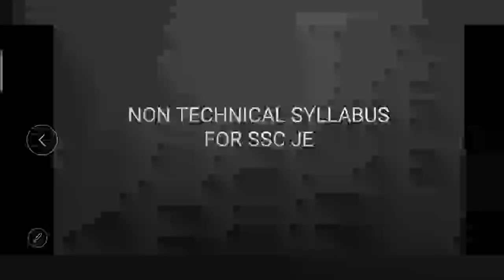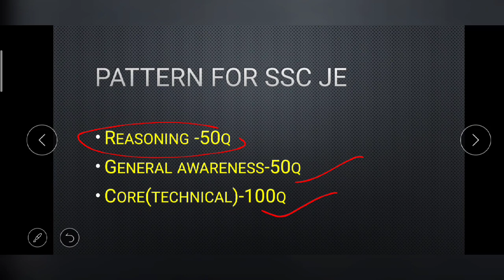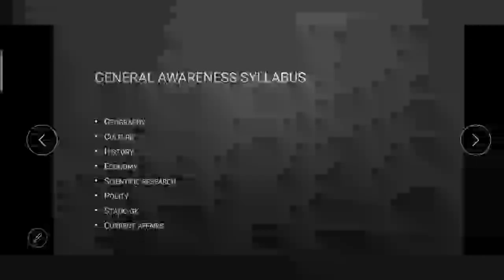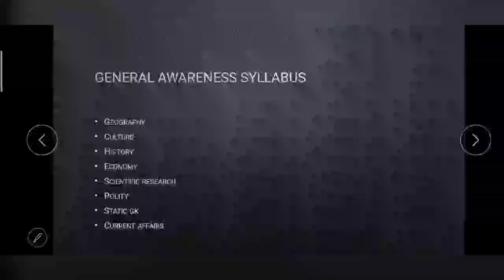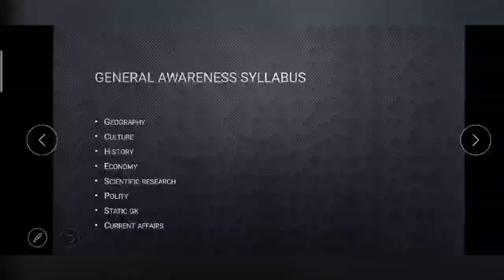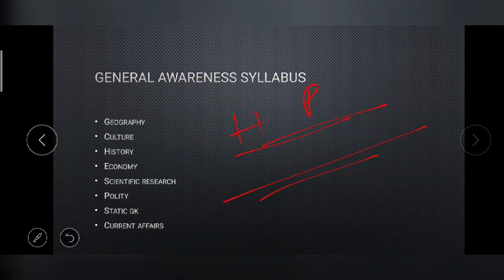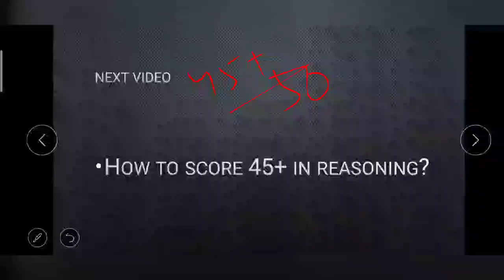Syllabus for ssc je | Non technical | Mech World